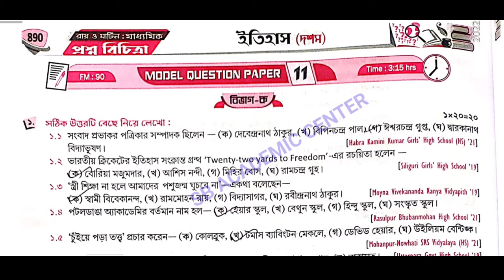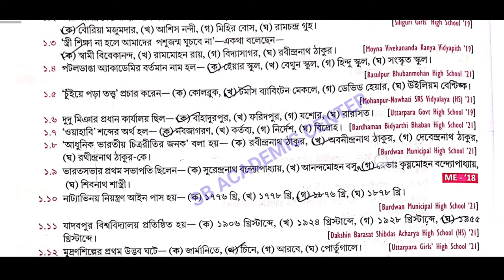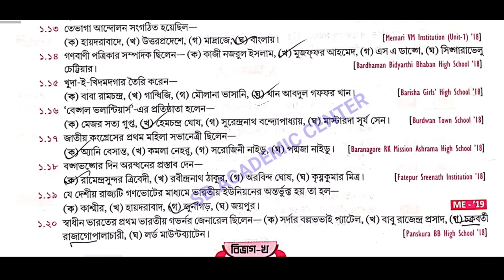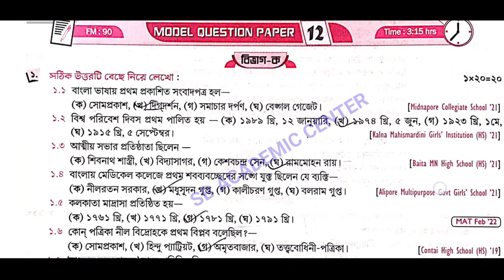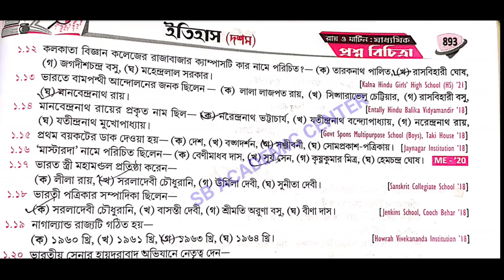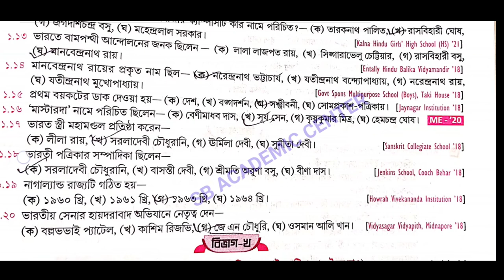রায় ও মার্টিন মাধ্যমিক প্রশ্ন বিচিত্রা 2023/history set 11,12/ ইতিহাস/Page-890,892,894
রায় ও মার্টিন মাধ্যমিক প্রশ্ন বিচিত্রা 2023/history/ ইতিহাস/Page-890,892,894

রায় ও মার্টিন মাধ্যমিক প্রশ্ন বিচিত্রা 2023/Physical Science/ভৌতবিজ্ঞান/Set-1/ Page-890,892,894

  STUDY WITH KESAB. Links